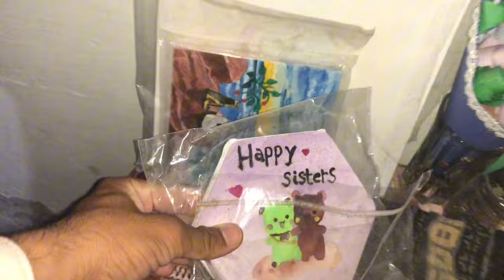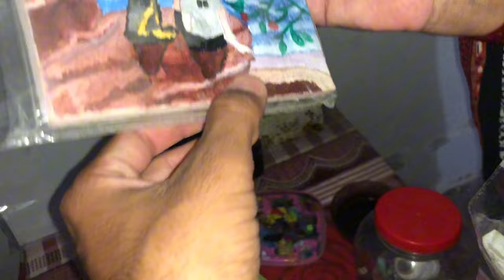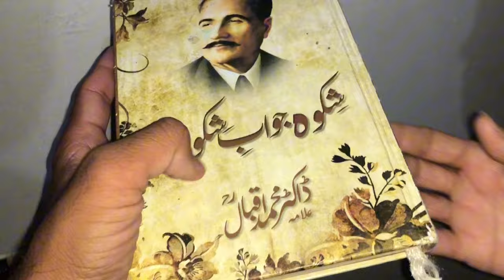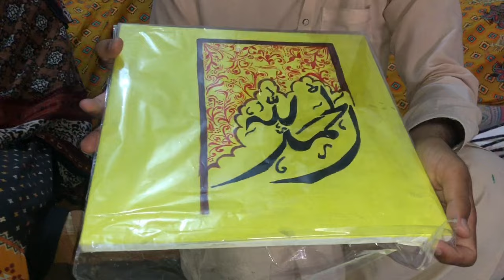Alhamdullah! Meri Behen Nay Top Kar Laiya | Pakistani Vlogs | Sister Surprised us 😮